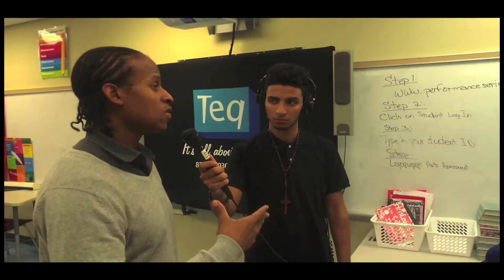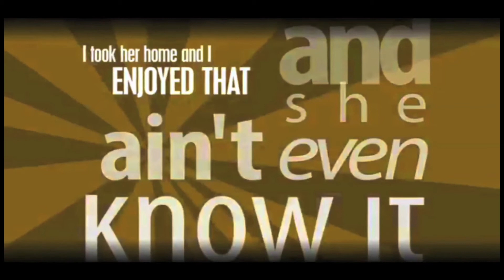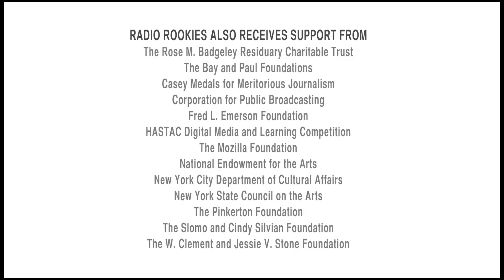Hip-Hop & Molly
Radio Rookies Alejandro Estevez and Daniel Bostick—aka "Alex E. Styles" and "AR Danny"—have heard plenty about the psychedelic drug "Molly," the street name for an allegedly pure form of MDMA or "ecstasy". As Molly has grown in popularity, so has its mention in contemporary hip-hop music. Both Alex and Danny have chosen to stay away from the drug, but as aspiring hip-hop artists, they feel pressured to follow their peers and rap about Molly. Alex and Danny consider the relationship between music and its influence on teens while marching to the beat of their own rhymes.